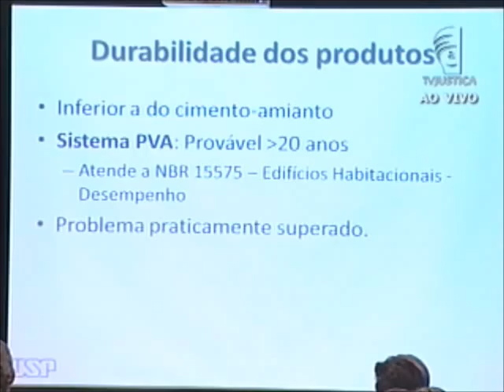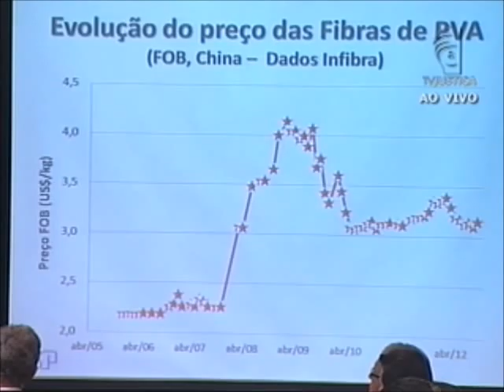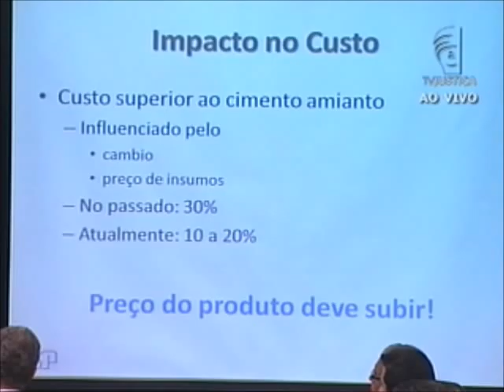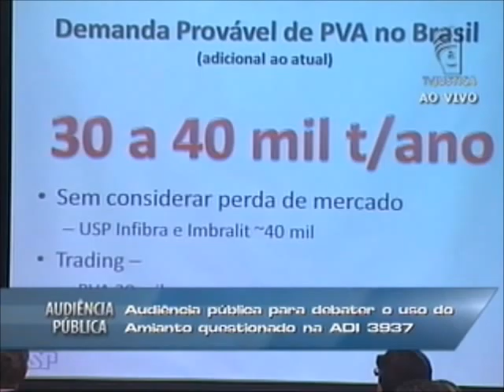Audiência Pública Amianto - 31/08/12 - (3/5)